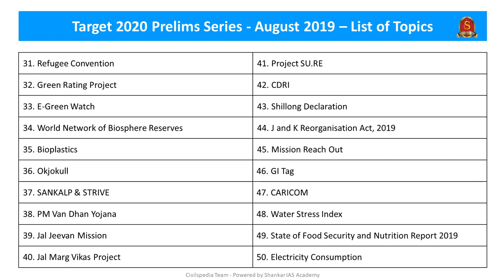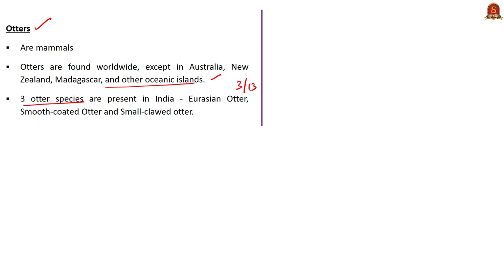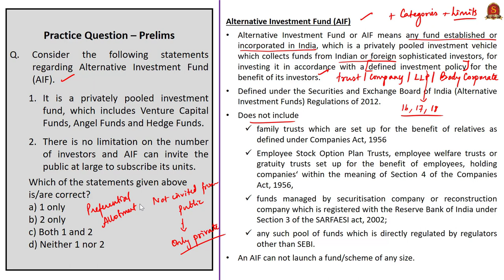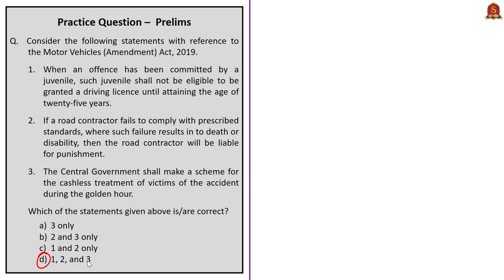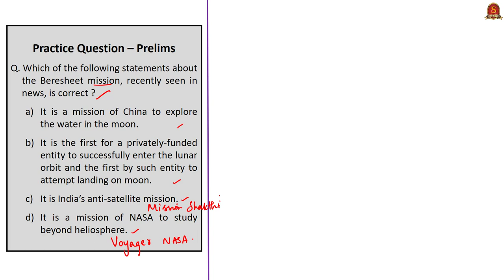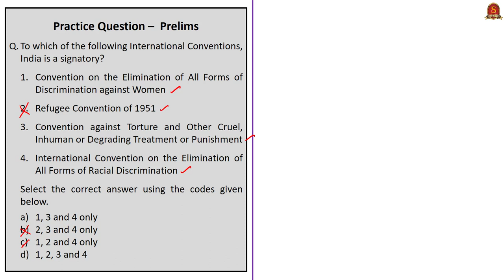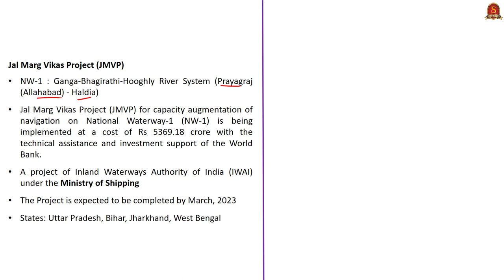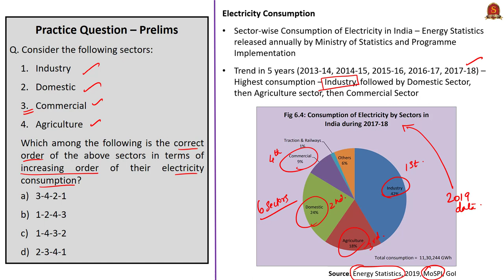Target - UPSC Prelims 2020 Series || Current Affairs || August 2019 || 50 Important Topics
Kindly note a correction in the notes with reference to Alternative Investment Fund - 'While no scheme of the Alternative Investment Fund shall have more than one thousand
 investors, for Angel fund the number of angel investors shall not be more than 'two hundred'. In the video and in the pdf notes, it is mentioned as 49, which was the case till 4th of January 2017. The number 49 for Angel Fund has been raised to 200 by the SEBI (Alternative Investment Funds) (Amendment) Regulations, 2016,
 w.e.f. 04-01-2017. We sincerely thank Shri. Tanmay for highlighting the error.

Target - UPSC Prelims 2020 - Current Affairs series  will consist of about 500-600 Current Affairs topics sourced from the Hindu, the Business Standard, various Government sources like PIB, NITI Aayog, Ministry websites, etc.

In this video, important 50 Current Affairs topics for the month of August - 2019 is presented in MCQ format along with necessary information required from UPSC Prelims perspective.

Each such sessions will consist of at least 50 Current Affairs topics chosen from each month starting from July 2019 till April 2020, simplifying your efforts to clear the UPSC Prelims 2020.

Time Stamping of Questions:
Q1. SPPEL - 0:56
Q5. Otter Species - 20:23
Q10. Alternative Investment Fund - 41:09
Q15. Motor Vehicles Amendment Act, 2019 - 1:00:53
Q20. Mekadatu - 1:18:01
Q25. Canine Distemper Virus - 1:32:14
Q30. Indian Council for Cultural Relations - 1:44:32
Q35. Bioplastics - 1:55:15
Q40. Jal Marg Vikas Project - 2:07:29
Q45. Mission Reach out - 2:19:28
Q50. Electricity Consumption - 2:28:02